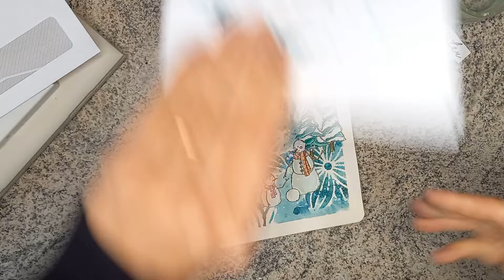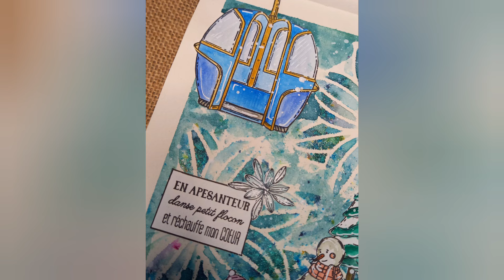Création Art Journal "Winter"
Création d'une page de Art Journal en utilisant les poudres magicals et le pochoir, tamponnages colorés à l'aquarelle.